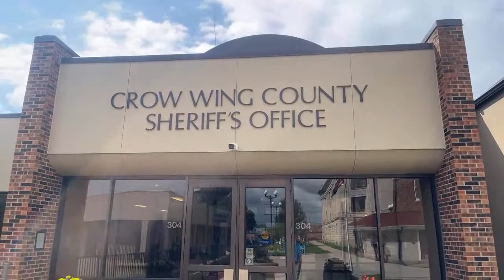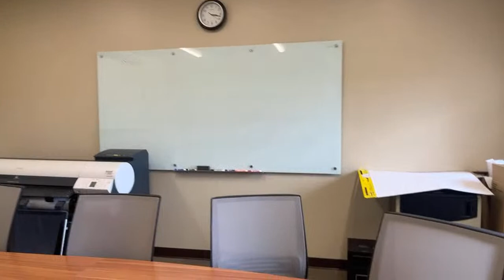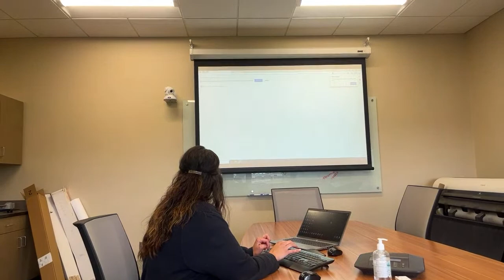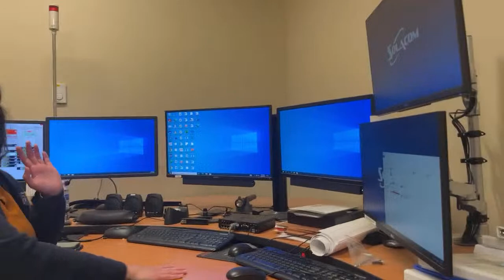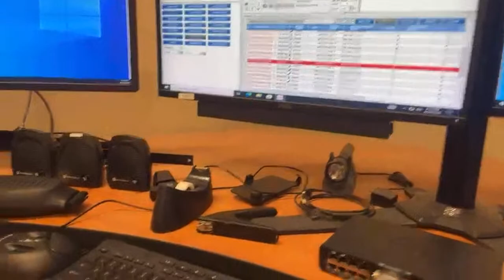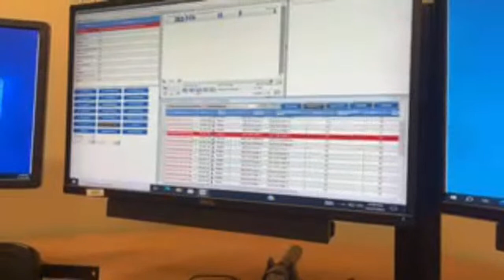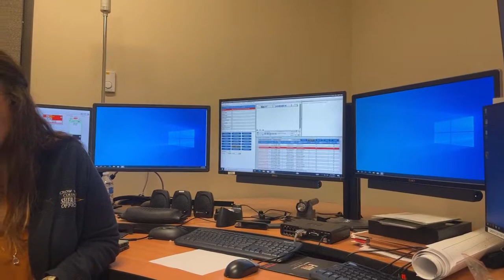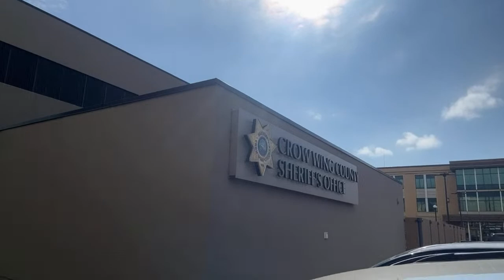Crow Wing County Sheriff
Crow Wing County Sheriff, Eric Klang